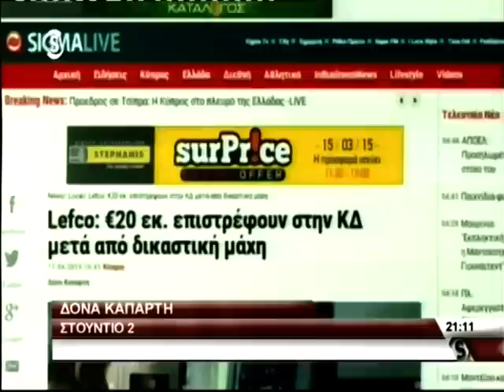Lefco: €20 εκ. επιστρέφουν στην ΚΔ μετά από δικαστική μάχη